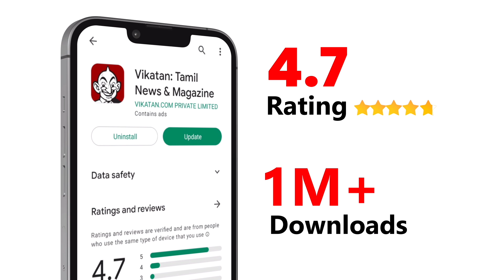Sengalam Web Series Review | Vani Bhojan | Kalaiyarasan | Vikatan Review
Sengalam Web Series Review is the ultimate destination for all Tamil web series. This channel provides comprehensive and insightful reviews of the latest Tamil web series, covering everything from the storyline and performances to the production value and overall impact. With a keen eye for detail and a deep understanding of the genre, the team offers honest and unbiased, informative and entertaining reviews. Whether you're a die-hard fan of Tamil web series or a curious newcomer, Sengalam Web Series Review has got you covered. So, sit back, relax, and join us as we explore the exciting world of the Tamil web series.

CREDITS
Research & Host -  Srinivas Aravindh
Camera - Bharathwaj
Edit - Shyam